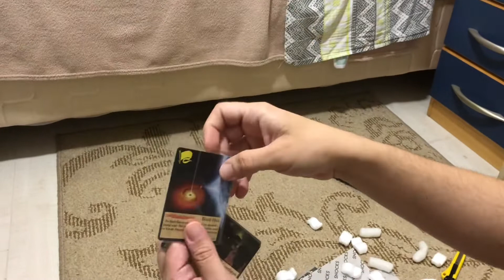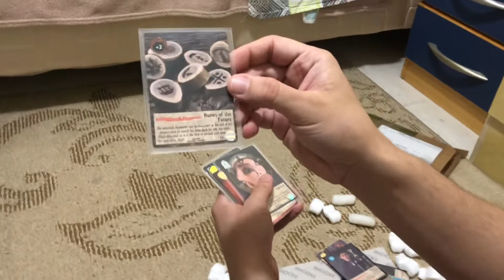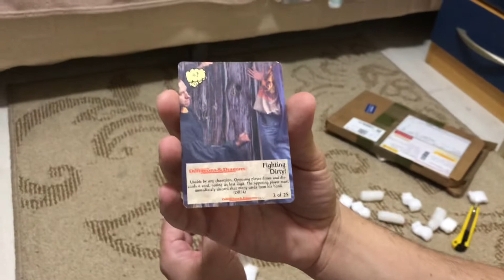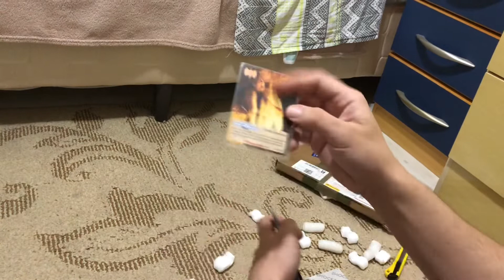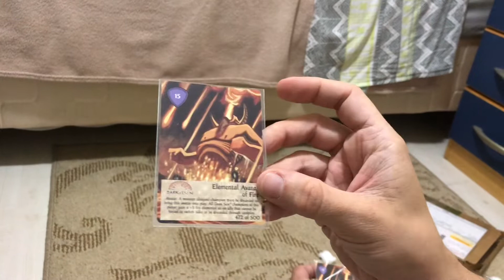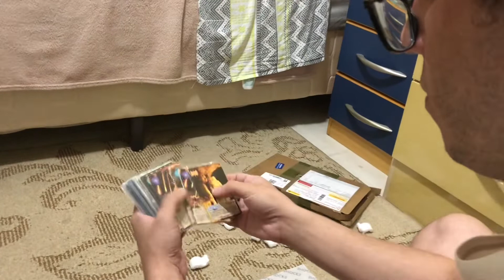Ultimate Spellfire Unboxing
Unboxing da última grande aquisição de cards de Spellfire.